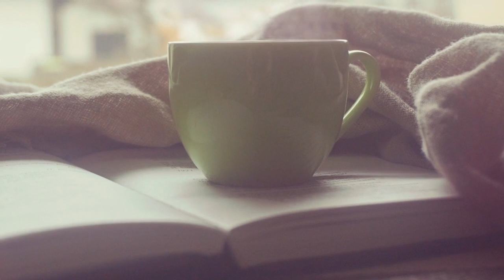Repairman Music | Soothing Anxiety with Awareness | acoustic folk guitar and cello.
Soothing Anxiety with Awareness. Deepen awareness of body and mind by soothing music. We’re not always aware of our own anxiety. But the first step in feeling better, is to notice what we’re feeling.

video: Pixabay License | Free for commercial use | No attribution required